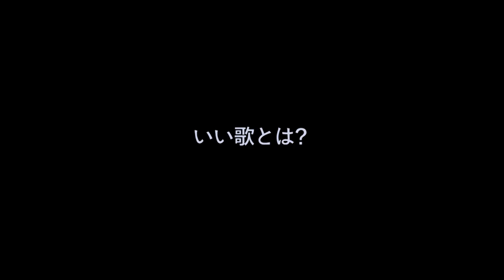SEISHIRO’S SONGS GARDEN THE FILM Vol.00 楠瀬誠志郎 ほっとけないよ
SEISHIRO’S SONGS GARDEN THE FILM Vol.00
Film director by TETSUYA KAMEYAMA

歌の力で多くの人が繋がってくれたら嬉しい。
そんな想いと繋がりを記録していきたい。

ガーデンを応援してくれているみんなへ
いつもSONGS GARDENに足を運んでくれてありがとう！

歌が主役。
みんなの想いを歌にしてこのガーデンで咲かせよう。という思いでスタートしました。
思い入れのある歌。みんなが聴き続けてくれた曲。初めて歌ったカバー曲。
毎回僕たちも発見だらけのステージ。

音楽は楽しい！
ひとりでも多くの人にその音楽の持つ楽しさ、気持ち良さを感じてもらいたい。
その想いを伝えていくためにみんなの言葉と表情を撮り続けて行こうと思います。
それをずっとずっと繋げていけば、きっと大きな庭(GARDEN)となって多くの人が豊かな気持ちで過ごしていける。

ステージの終演後、映像チームがみんなにお声がけをさせてもらいます。
一言、みんなが肌で感じた事を撮影させてください。
みんなで一緒にGARDENを育てていきましょう